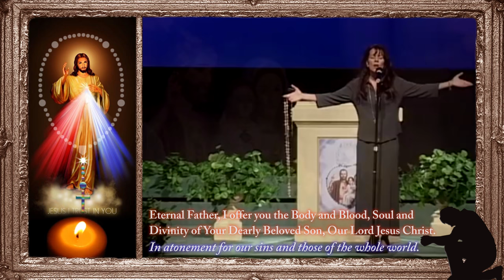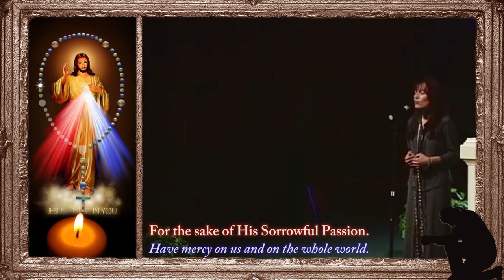DIVINE MERCY CHAPLET Donna Cori Gibson